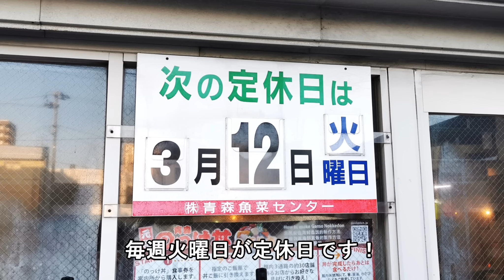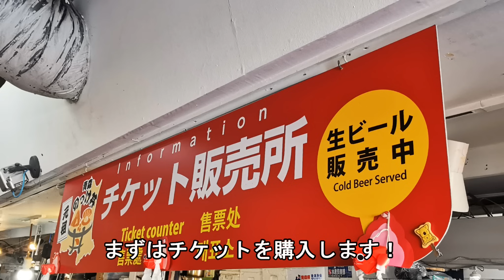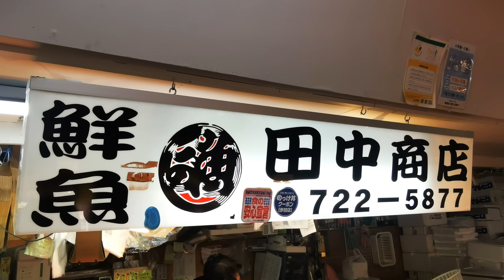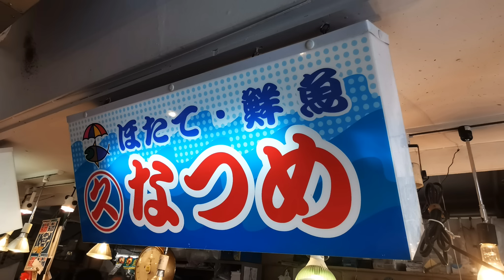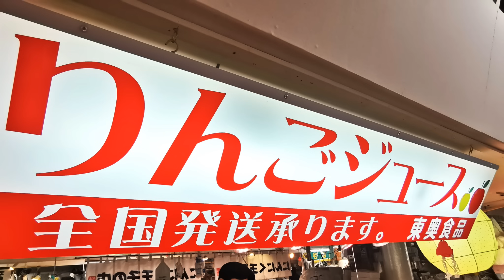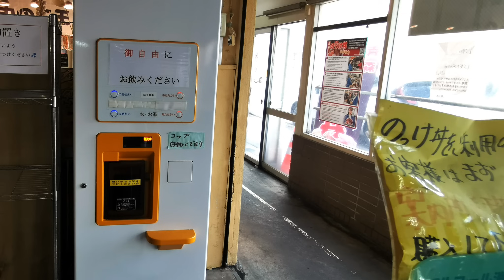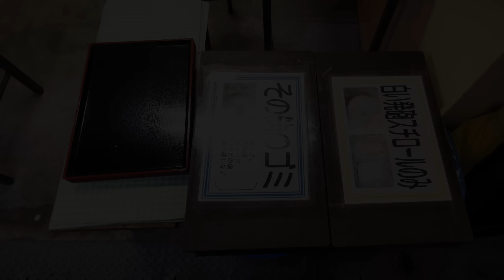のっけ丼はのっけなくてもいい！青森魚菜センター【青森県青森市】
今回はのっけ丼が大人気の青森市古川１丁目の青森魚菜センターに行ってきました！昼時は平日でも観光客で賑わっています。というか激混みです！

青森魚菜センター 本店 （古川市場）
住所　青森県青森市古川1-11-16
営業時間　7:00～16:00※のっけ丼の営業時間
定休日　火曜日（行楽シーズンは営業アリ）、1月1日・2日、